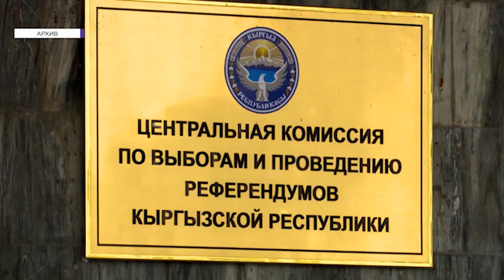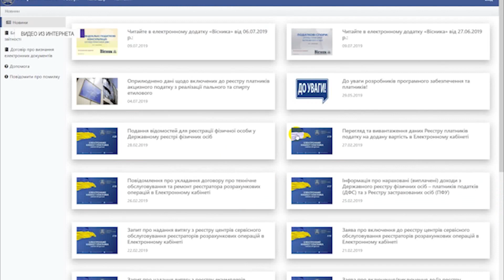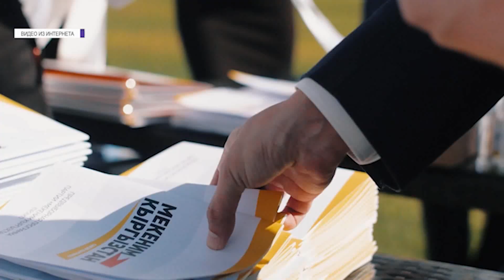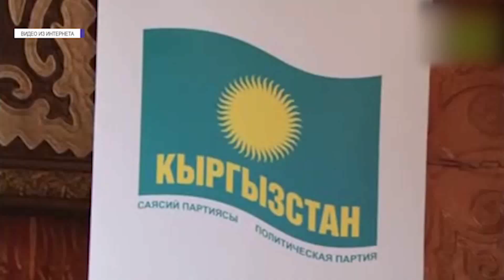Партии, участвующие в выборах, провели съезды и определили своих кандидатов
На участие в выборах подали заявления 44 партии, сейчас уже ясно, что 20 из них выбыли из борьбы, остальные провели свои съезды и 11 из них обнародовали свои избирательные списки. Многие ветераны, подчиняясь новой моде, уступили места в списках молодым и некоторые лидеры фракций не смогли стать кандидатами даже от собственных партий.